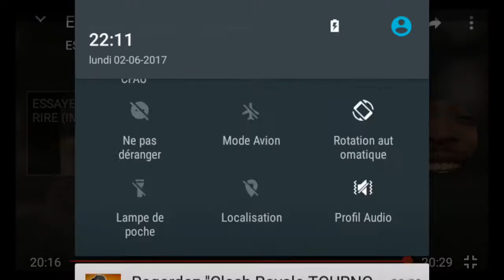Essaie de ne pas rire